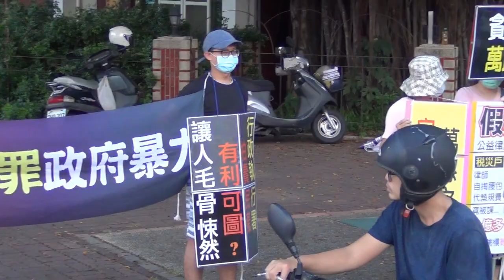09/19 台南，全民來開講，從小孩到家庭主婦都來講給你聽！｜各地的無名英雄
「無罪、無稅、無違反稅捐稽徵法」